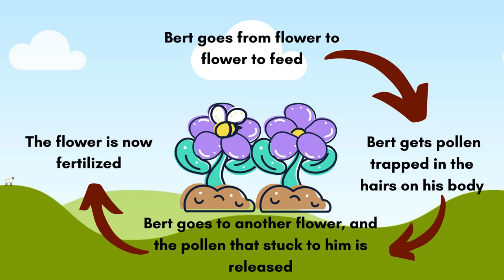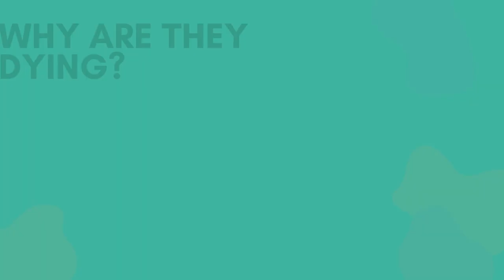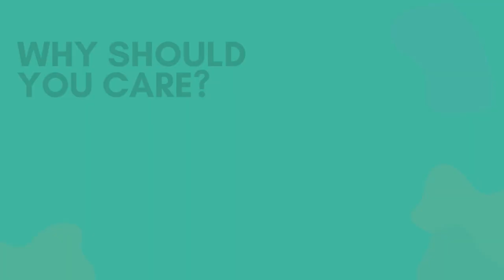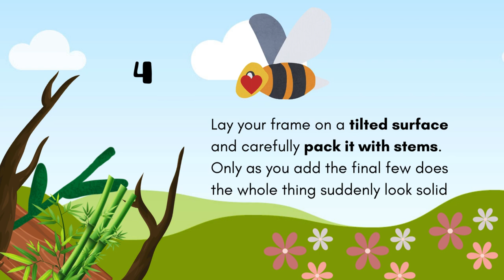The Bees are dying?!?!